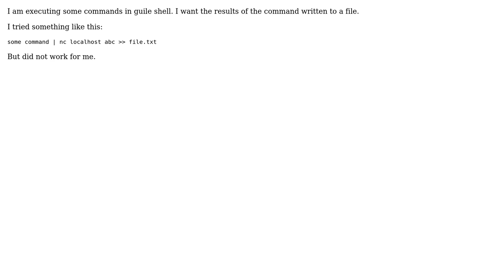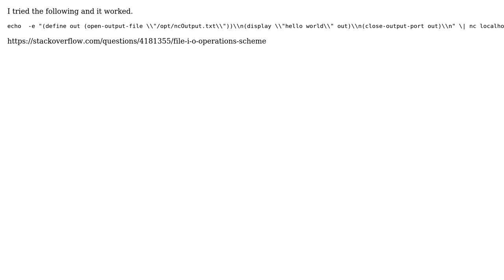How to Write scheme shell results to a file? (2 Solutions!!)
How to Write scheme shell results to a file?

With thanks & praise to God, and with thanks to the many people who have made this project possible! | Content (except music & images) licensed under CC BY-SA | Music | Images & others | With thanks to user vishnu user Michael Vehrs and the Stack Exchange Network Trademarks are property of their respective owners. You are responsible for your own actions.